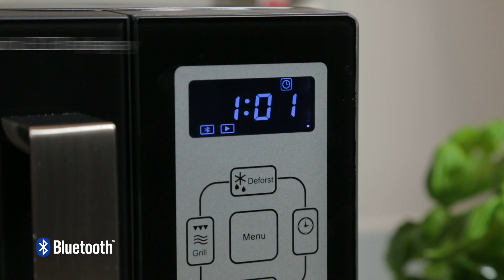Akai 23 Litre Bluetooth Microwave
Featuring a large capacity and 5 power settings, this stylish and functional kitchen-top appliance can cook meals to perfection with a minimum of fuss.

The convenience offered doesn't stop there though as this oven is fully Bluetooth-enabled, meaning you can pair it with a smart device to stream music via the in-built speakers or even take a call via the oven should your phone be out of reach!